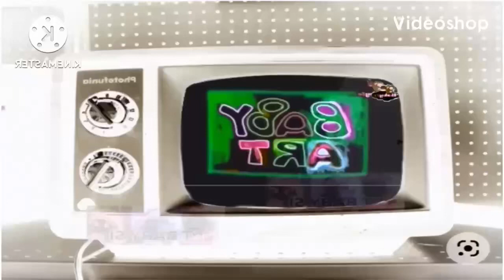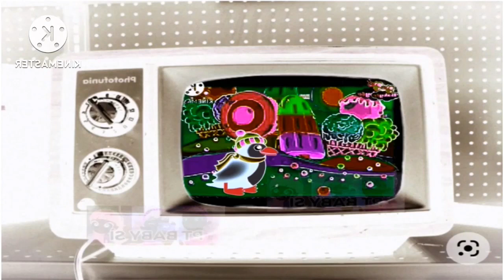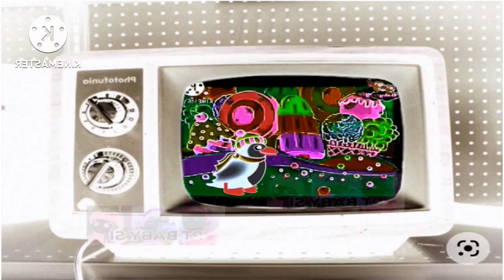baby tv art Penguin secret crystal clear